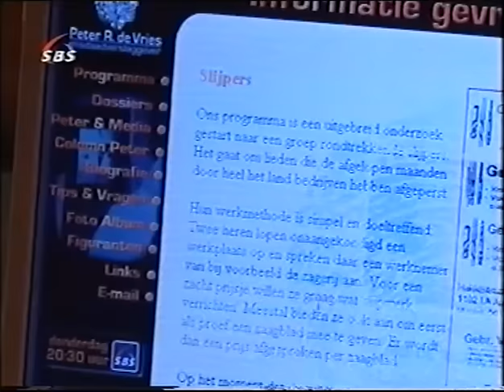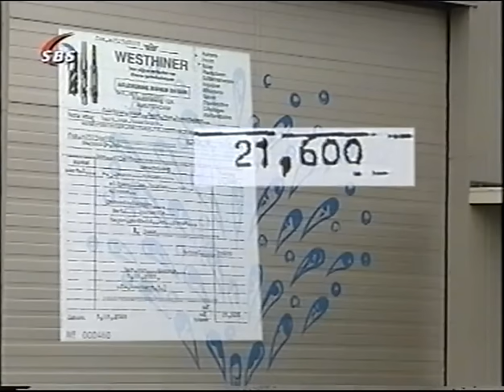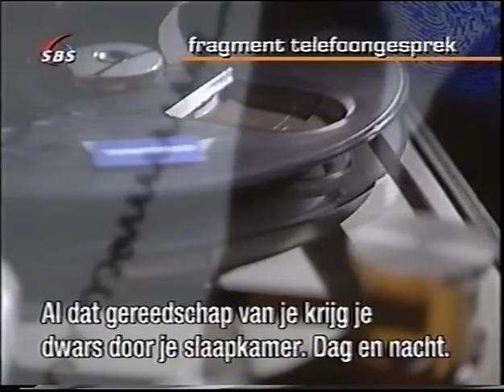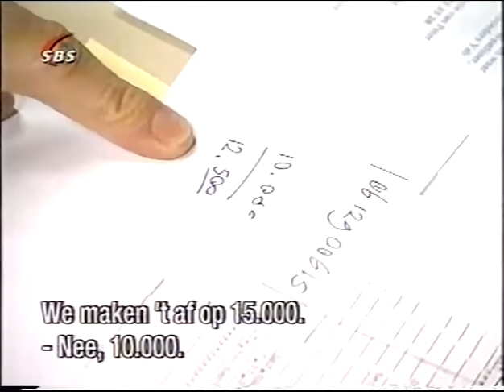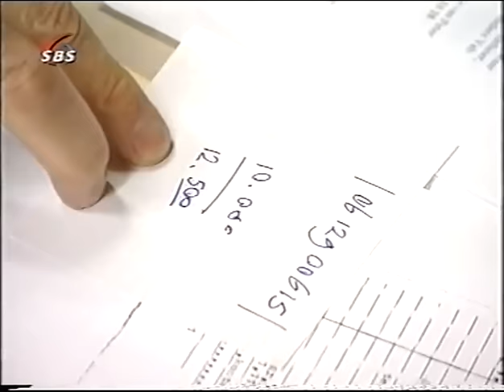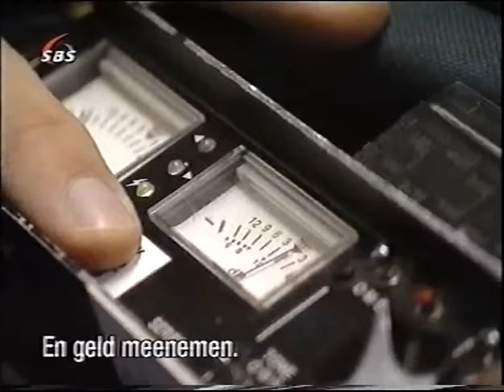Peter R. de Vries confronteert zigeunerfamilie Petalo - Deel 1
Peter R. de Vries confronteert zigeunerfamilie Petalo nadat zij probeerden om een ondernemer een groot geldbedrag af te persen voor het verrichten van wat slijpwerk.